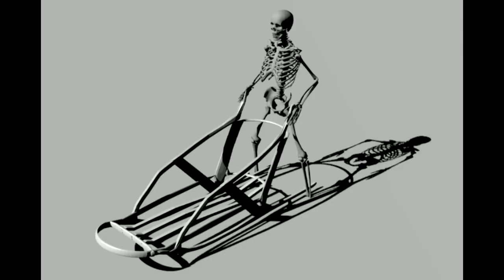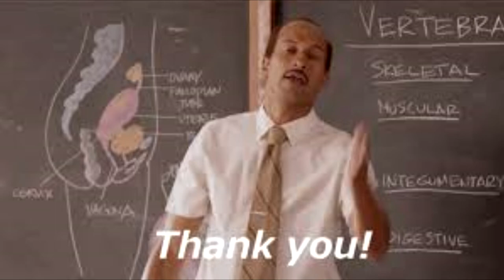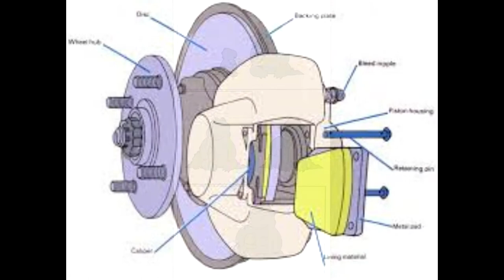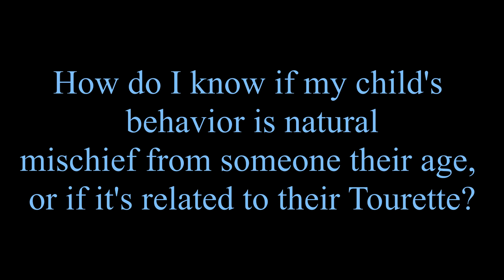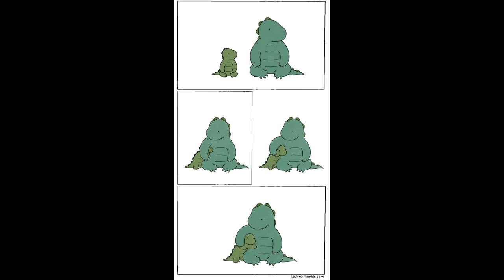T-REXTRA: Internal Brakes (Happy St Patrick's Day)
Terry  T-Rex devises a plan for St Patrick's Day at school. It doesn't quite work out the way he envisioned it in his mind and gets him into some trouble. Follow along as we explore his lack of "Internal or Mental Brakes" and how to help our children avoid doing things they know they shouldn't.